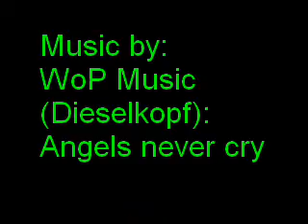WoP Pad Shop (JL)